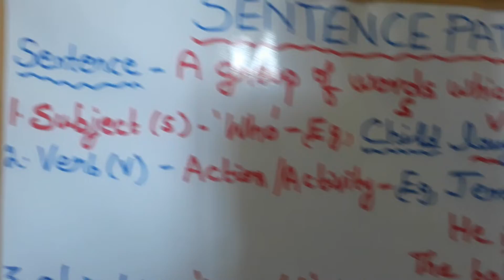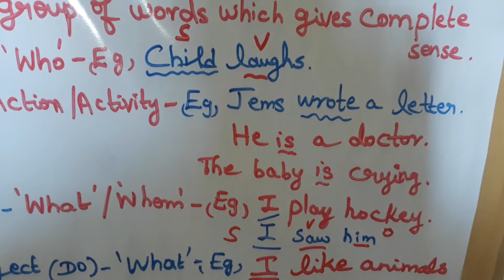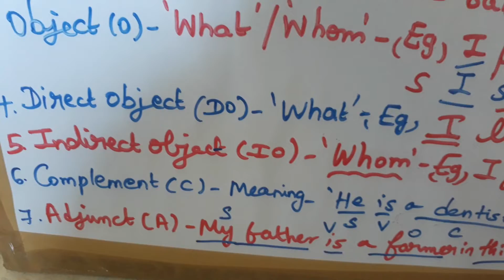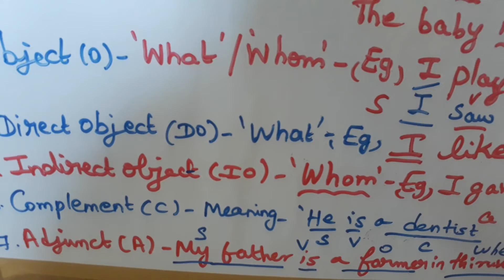Sentence pattern today class